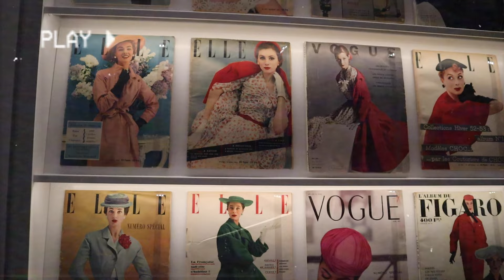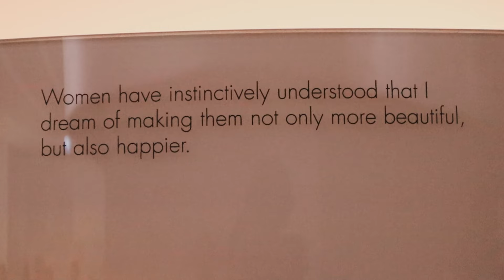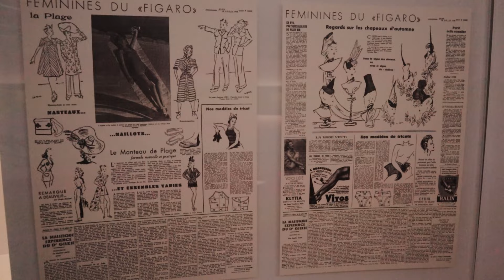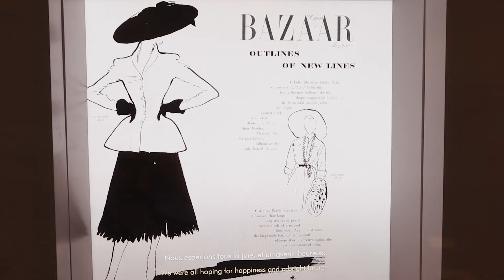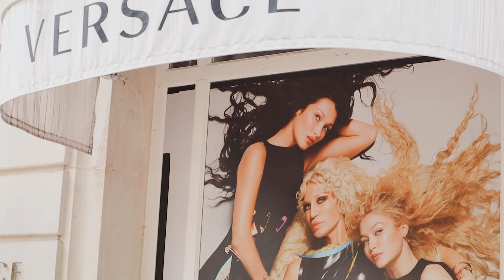⭐ A tour of the jaw dropping DIOR GALLERY in PARIS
I found a new fashion temple in Paris, the newly launched DIOR gallery! I am taking you along with me to discover what is so special about one of France's most famous designers.

⭐ I visited the jaw dropping DIOR GALLERY in PARIS and this is what I found! (Paris travel vlog)

Places mentioned in the video:
- Dior Gallery at Avenue Montaigne, Paris.

Because I've majored in Branding in a fashion school, I am very interested in fashion and the creative process behind it. I missed the first Dior exhibition in Paris so when I heard about the opening of this new gallery I had to check it out! The gallery is spectacular! It's located in Christian Dior's first store in the Avenue Montaigne in Paris. There's so many interesting rooms and so much history in this exhibition but one of my favorite parts was the staircase covered with miniature dresses. I also had the chance to speak to some of the seamstress  who create the haute couture pieces which was really cool! It costs nothing to you but it means a lot for my channel.
When you purchase a product or service through the links I added in the description there is no extra charge for you but I might receive a small commission from the partner website. Thank you in advance for shopping through the links I provide because that helps me keep creating content for YouTube. -Relaxing travel videos and aesthetic lofi chillhop vlogs to inspire your trip with beautiful landscapes and delicious food. Come with me as we search for hip and trendy locations around the world!